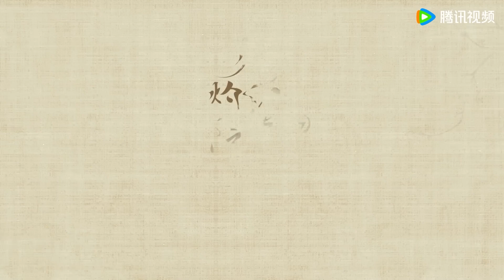🔥冯绍峰送景甜礼物还教她讲方言，景甜开心地说非常喜欢！【灼灼风流 The Legend of Zhuohua】